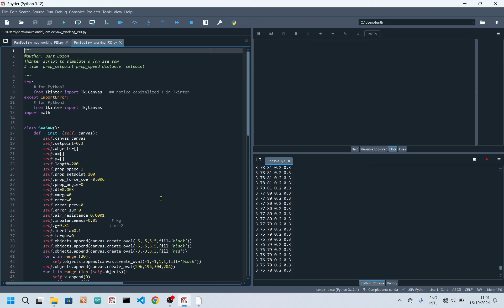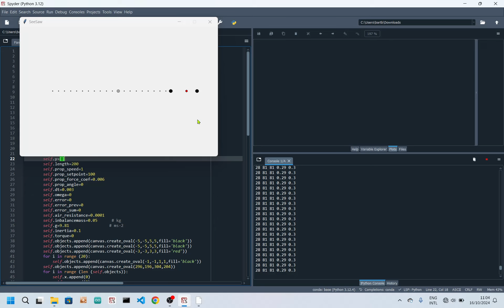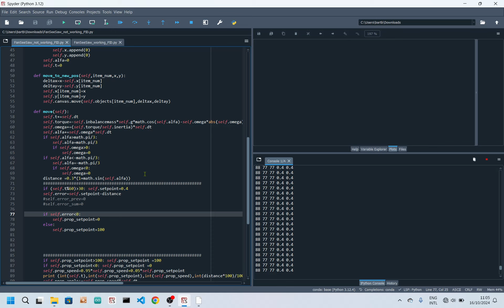PID control, digital twin van de ventilator see saw.